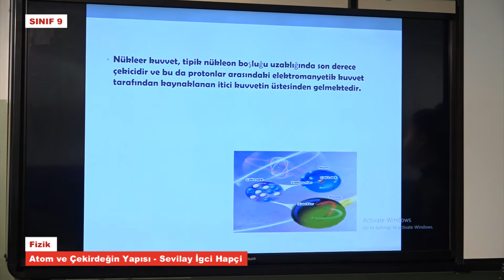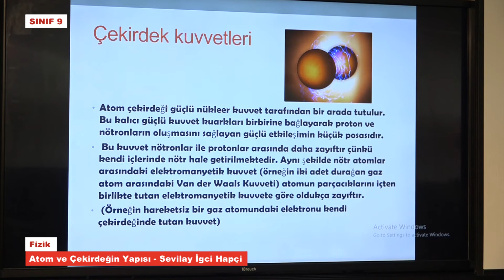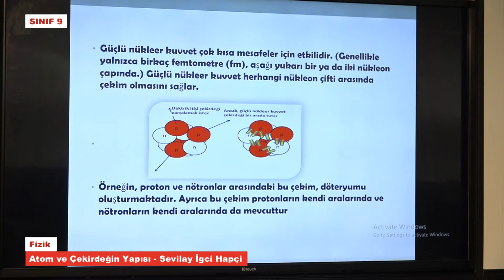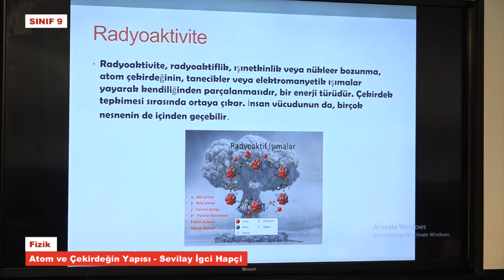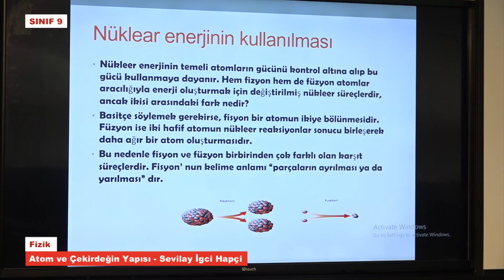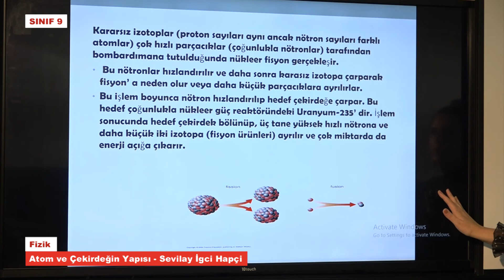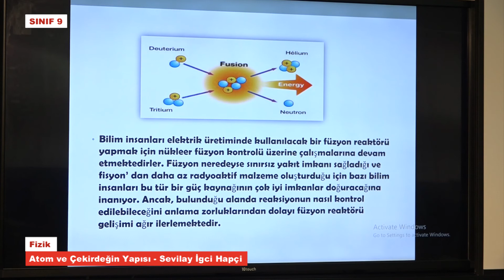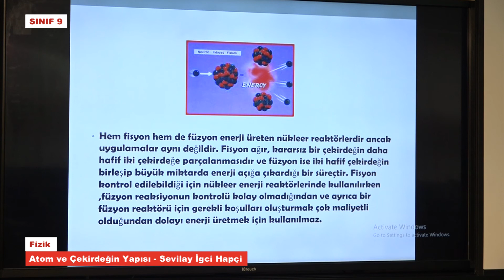T9809 Atom ve Çekirdeğin Yapısı Sevilay İgci Hapçi